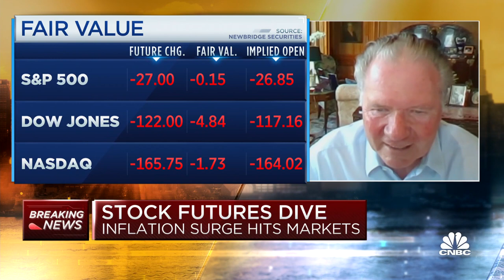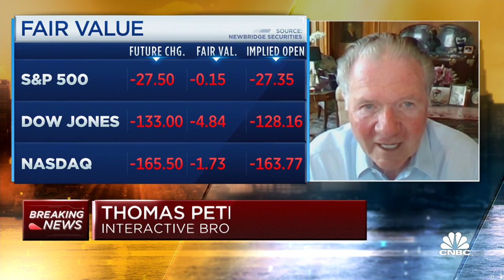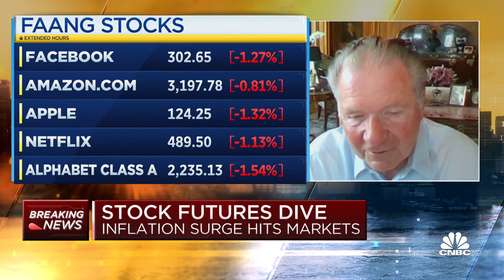Interactive Brokers' Thomas Peterffy on inflation, Fed policy and more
Inflation accelerated at its fastest pace in more than 12 years for April as the U.S. economic recovery kicked into gear and energy prices jumped higher, the Labor Department reported Wednesday. Thomas Peterffy, chairman and founder of Interactive Brokers, joined "Squawk Box" on Wednesday to discuss the data as well as the market reaction and the Fed policy during the pandemic.